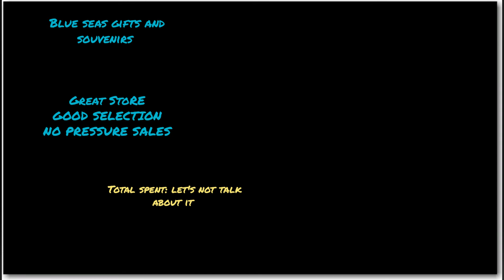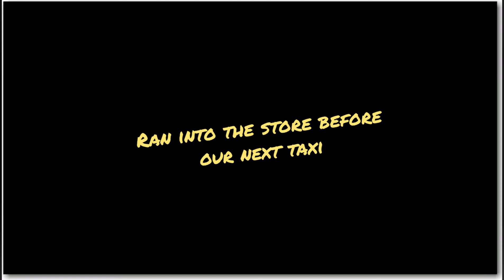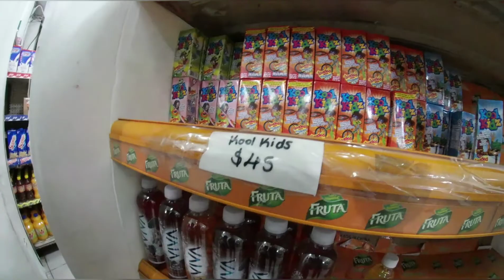🇯🇲 The Biggest GIFT shop on "Hip Strip” Montego Bay, Jamaica 2020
We did a little walk onto Hip Strip, truthfully just for the free wifi so we could rent a car and set up our phones. Shout out Burger King!
The car rental fell through, there was fight in the office and the guy closed the gate so we couldn't get the car out... (you can't make this stuff up) so we had to taxi back to country until the next day.

intro/outro music: Bogle - out and bad

taxi ride: something free to use..

store music: Vybz Kartel - mhm hm